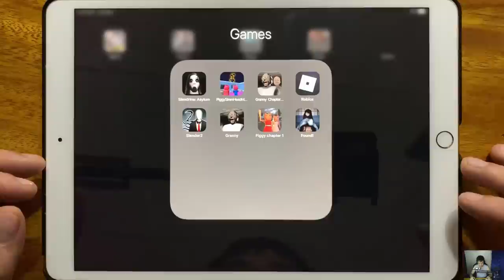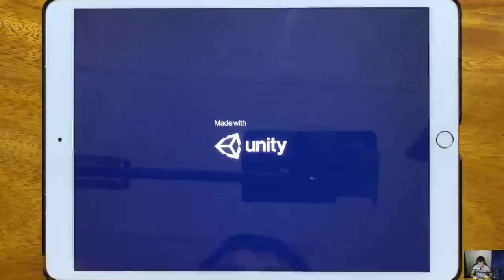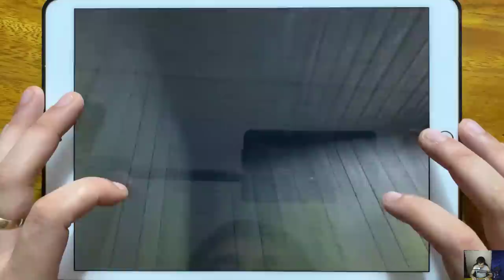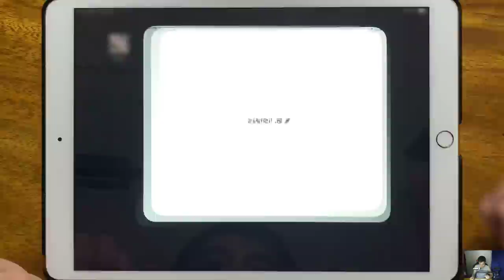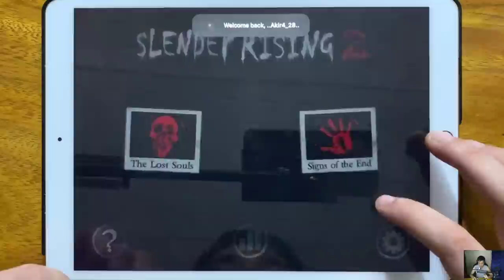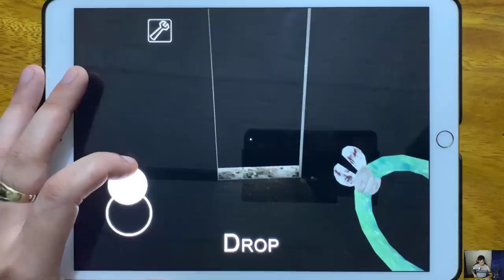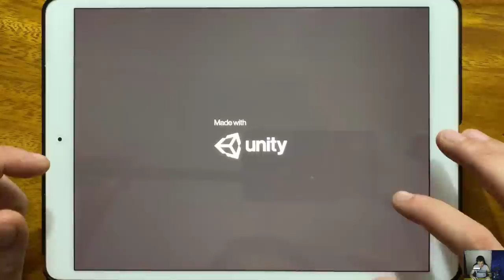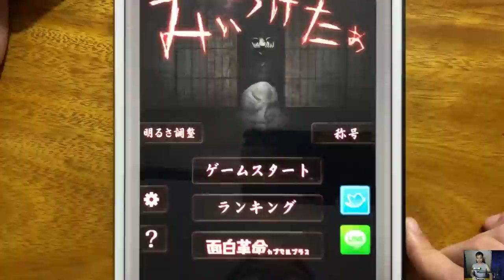Slendrina Asylum, Piggy Siren Head Mod, Granny Chapter Two, Roblox, Slender 2, Granny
Slendrina Asylum, Piggy Siren Head Mod, Granny Chapter Two, Roblox, Slender 2, Granny, Piggy Chapter 1, Found